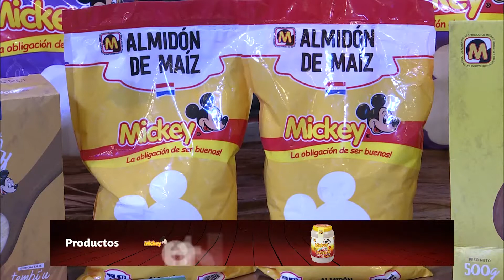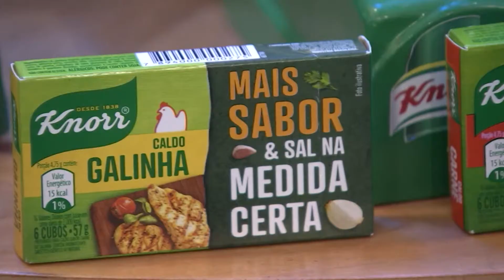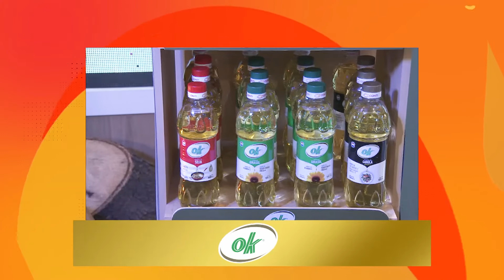La Cocina del Finde PY - Programa 171 - Bloque 1